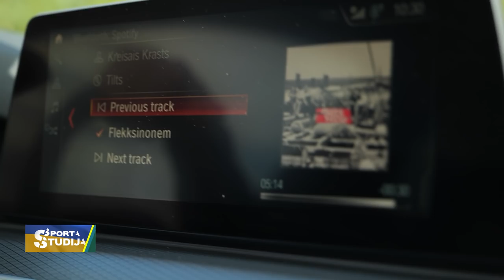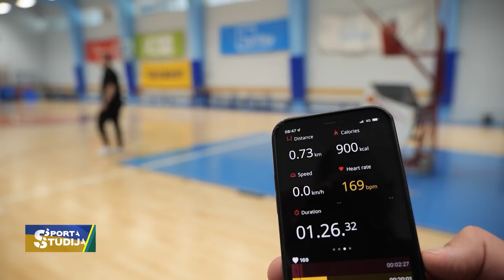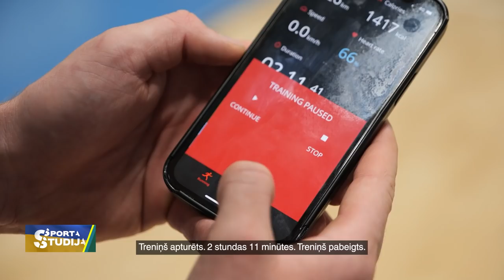3x3 basketbolists Kārlis Lasmanis iepazīstina ar treniņa aizkulisēm